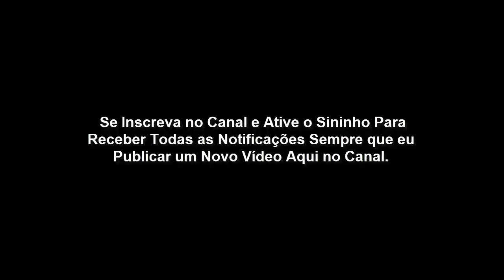A história de jó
Bíblia diz que Jó foi um dos homens mais ricos da sua época. Ele era temente a Deus e se desviavba do mal.

No entanto, um dia a vida de Jó virou de cabeça para baixo. Ele perdeu todas riquezas que havia conquistado, seus 10 filhos, e ainda foi ferido por uma chaga maligna da planta do pé ao alto da cabeça.

Jó 1:1-3
Jó tinha todos os motivos para rejeitar ao criador e culpá-lo por toda perda e sofrimento, mas ao invés de qcusar o criador ele resolveu adorá-lo.

Havia um homem na terra de Uz, cujo nome era Jó; e era este homem íntegro, reto e temente a Deus e desviava-se do mal.
E nasceram-lhe sete filhos e três filhas.

E o seu gado era de sete mil ovelhas, três mil camelos, quinhentas juntas de bois e quinhentas jumentas; eram também muitíssimos os servos a seu serviço, de maneira que este homem era maior do que todos os do oriente.

Jó 2:10
Porém ele lhe disse: Como fala qualquer doida, falas tu; receberemos o bem de Deus, e não receberíamos o mal? Em tudo isto não pecou Jó com os seus lábios.